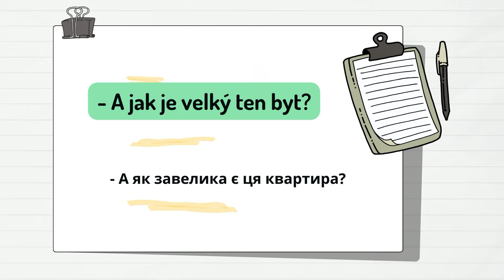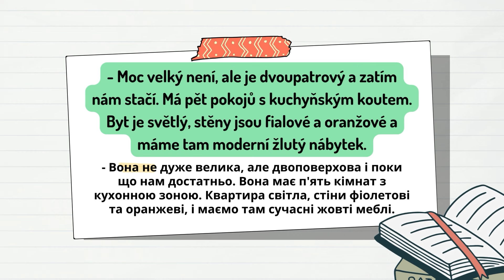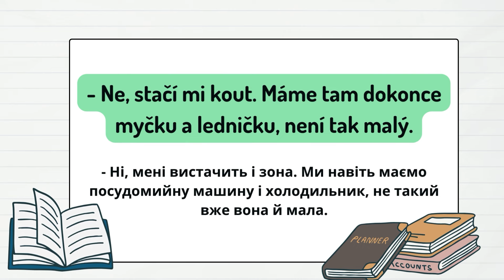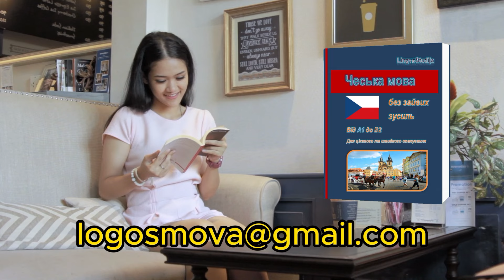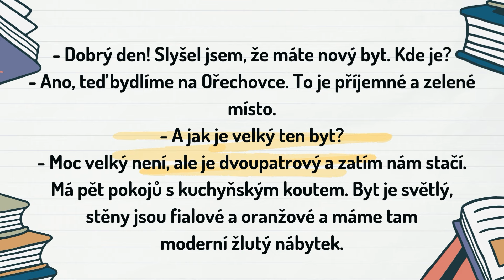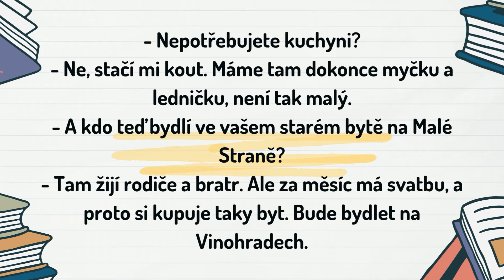3. Розмови для початкового рівня. Kde bydlíte? | Де мешкаєте?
Підтримати канал: PrivatBank: 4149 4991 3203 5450